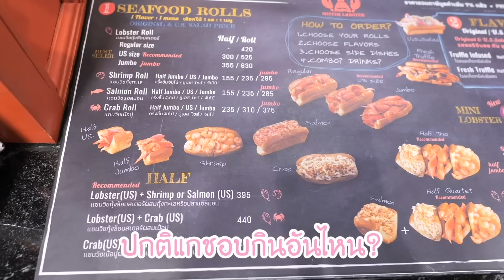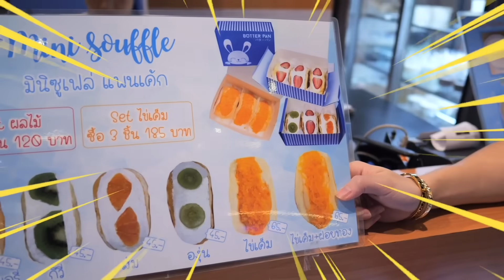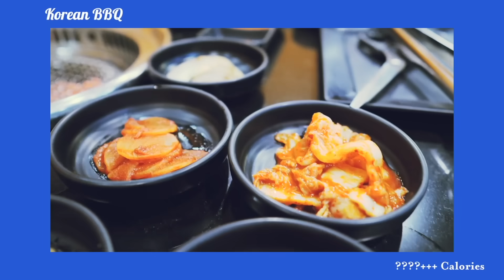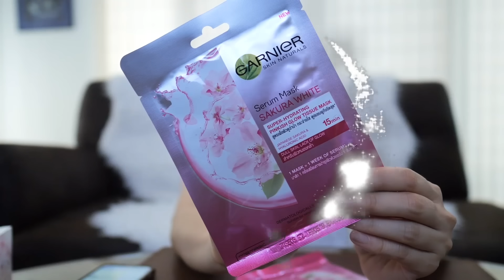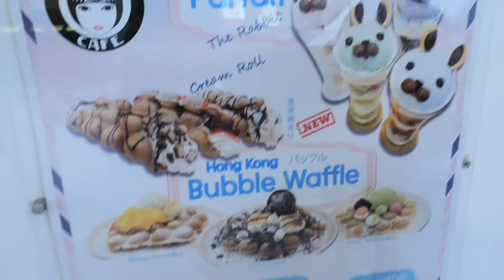กินอาหารตามคนหนัก 70 กิโล! ชอบ จะเป็นยังไง?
Contact Work:

Line: @OppaThuchyManager